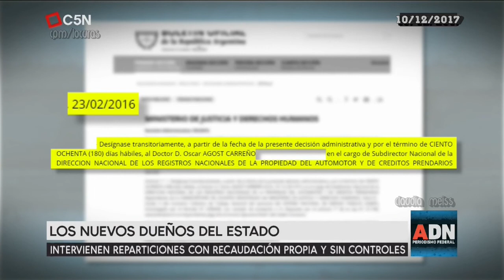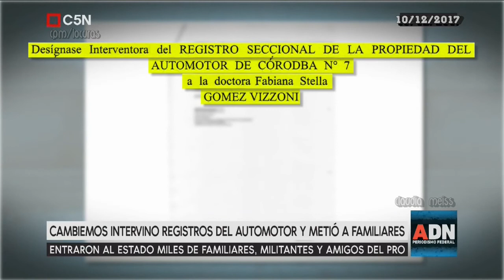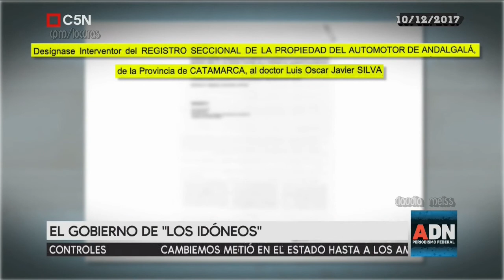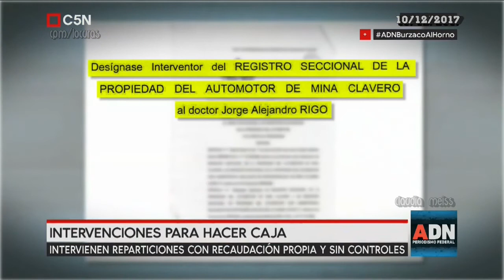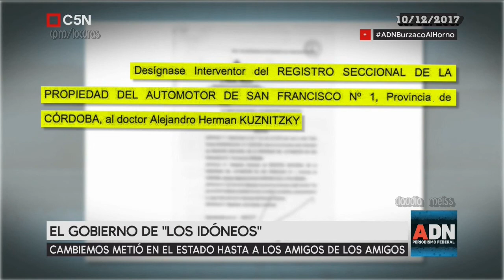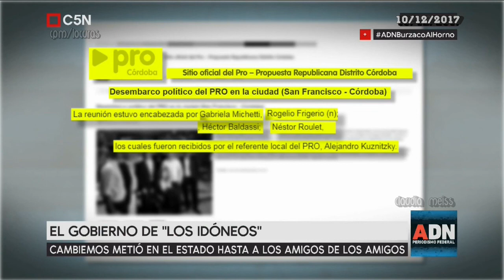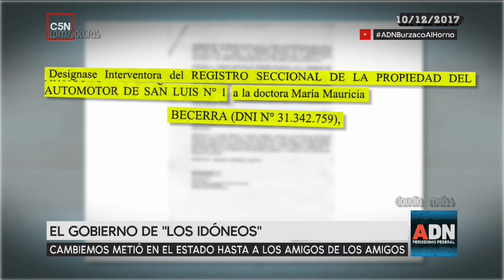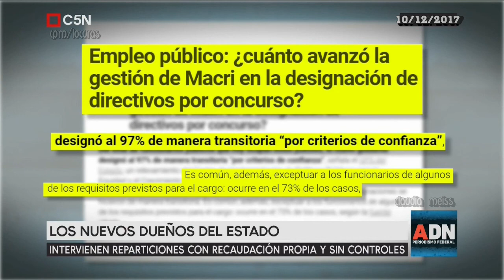Los choriplaneros de Mauricio,El gobierno de "los idóneos" | ADN 10 /12/ 2017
El gobierno de "los idóneos" .Nadie mejor que Máximo Ortiva Facho para presentarte el informe del curro en el registro del automotor y la grasa militante  amarilla.Cambiemos metió en el estado hasta los amigos de los amigos.El estado en manos de militantes PRO
Y en el cierre, algo del papelón de la cumbre de la OMC y la deportación de periodistas de ONG.
BurzacoAlHorno -Tomás Méndez y Miguel Ponce de León.programa emitido el 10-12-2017 por C5N